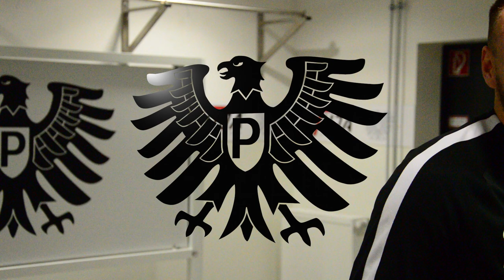Interview mit Preußen-Spieler Jeron Al Hazaimeh:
Vorfreude auf seinen Ex-Verein